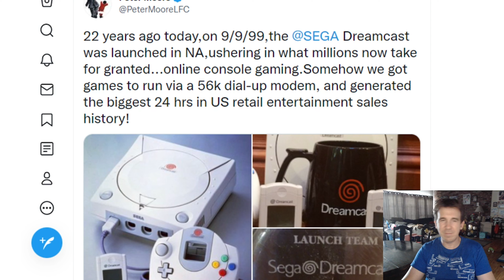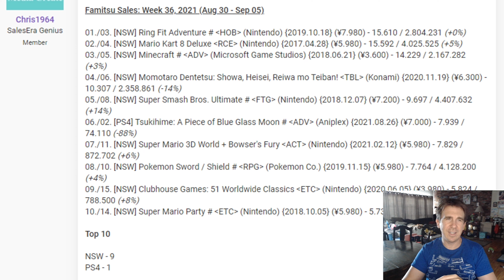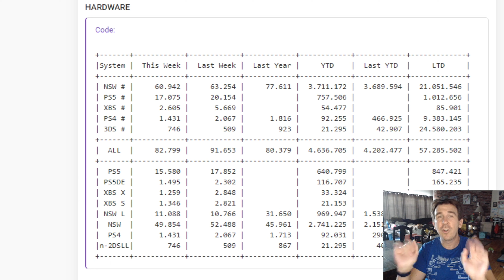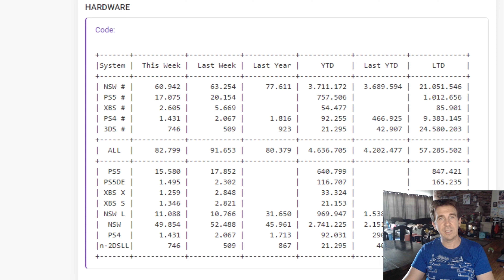Sega Dreamcast Turns 22, LEGO Super Mario 64 Block Reveal Trailer, Famitsu Sales for Week 36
Hi everyone, here is Video Game News with Paul Gale Network for September 9th, 2021.